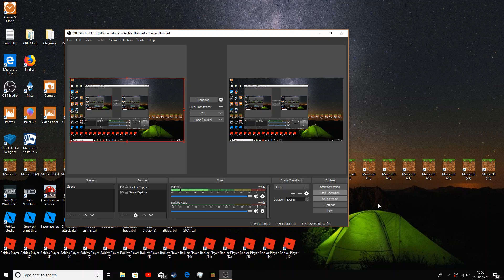get the isurvived books now!!!